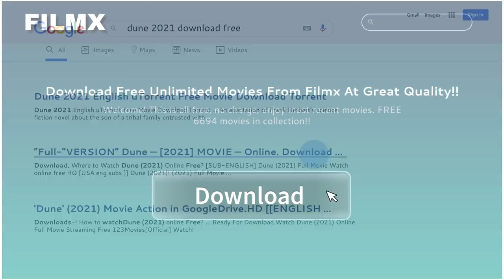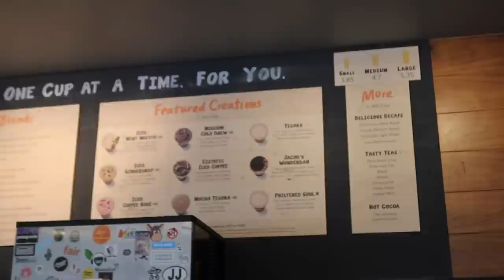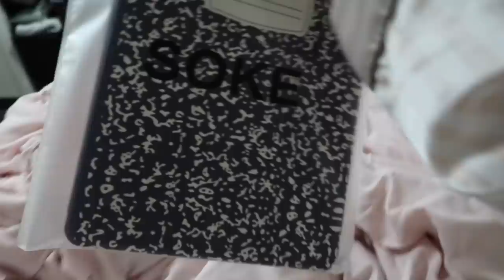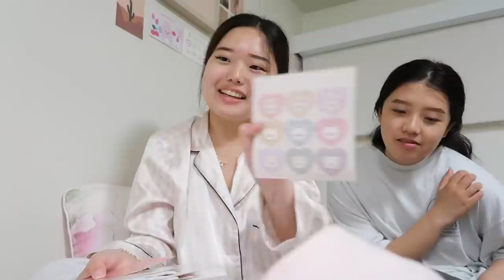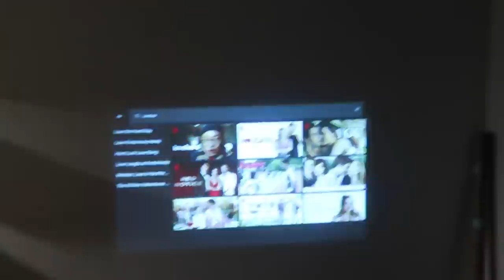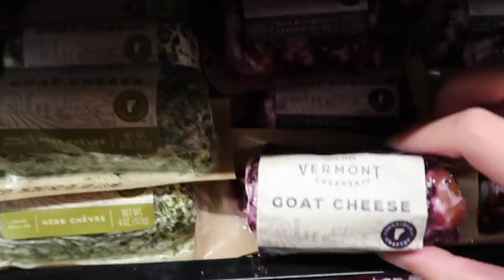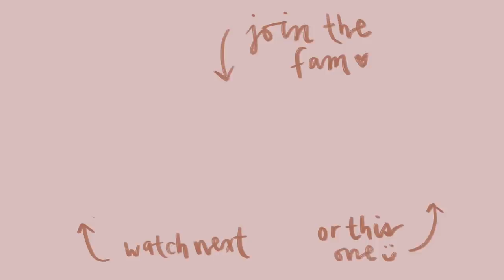🌅 aesthetic weekend vlog: beach sunset picnic, friends, healing 🌊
hello beautiful people, HAPPY (day after) THANKSGIVING– and welcome to another uni diaries video~ in this vlog, i show you guys a couple of healing days where i had quality time with friends, visited beaches, had a cute wholesome sunset picnic, etc. i love capturing these memories and sharing them with you all, and i hope you receive some type of healing or joy from my videos!

so grateful for you all and have a BLESSED thanksgiving break ✿＊*

keep updated with me on here!

much love,
grace ♡